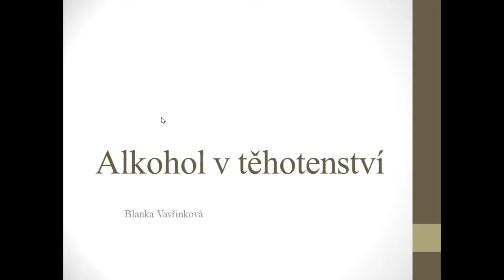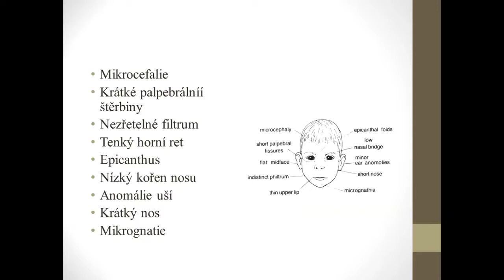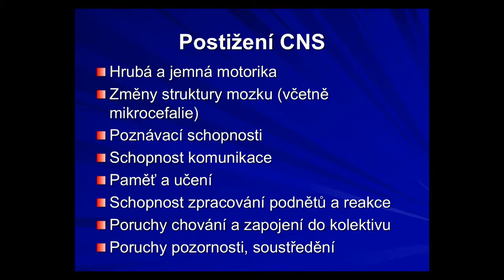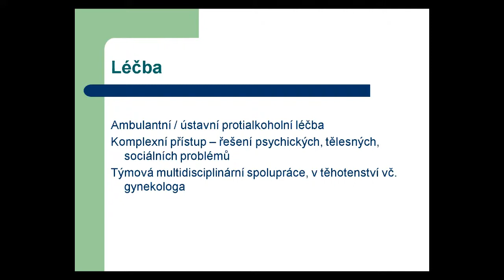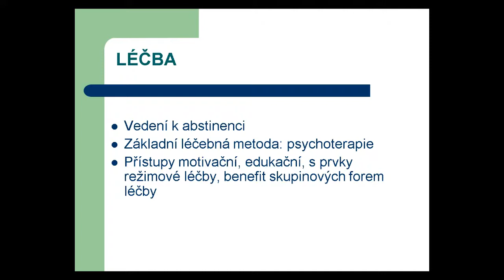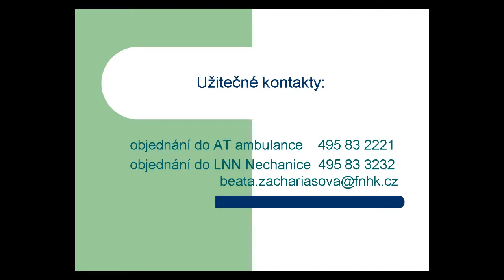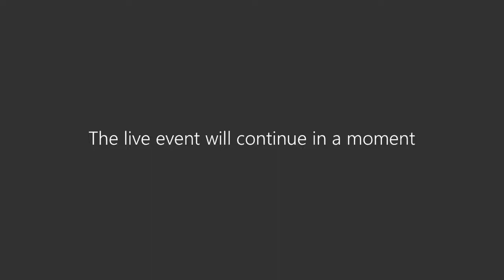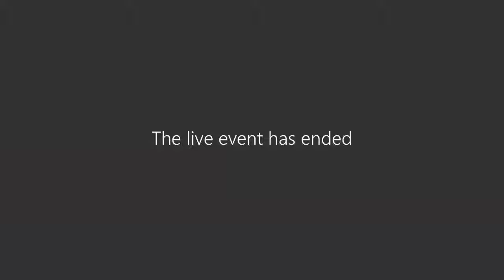Česko! A jak dál ? | Diskuze na téma FAS, aneb o rizicích konzumace alkoholu v těhotenství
O rizicích konzumace alkoholu v těhotenství pro nenarozené děti diskutovali 25. listopadu 2020 na panelové diskuzi Lékařské fakulty v Hradci Králové odborníci ze tří klinik.

Pozvání přijaly MUDr. Jela Hrnčiarová (Psychiatrická klinika), MUDr. Kateřina Krylová (Dětská klinika), doc. MUDr. Blanka Vavřinková, CSc. (Porodnická a gynekologická klinika) a MUDr. Jana Zemánková, Ph.D. (Dětská klinika). Netradiční role moderátora se ujal prof. MUDr. Marian Kacerovský, Ph.D. z Porodnické a gynekologické kliniky FNHK.